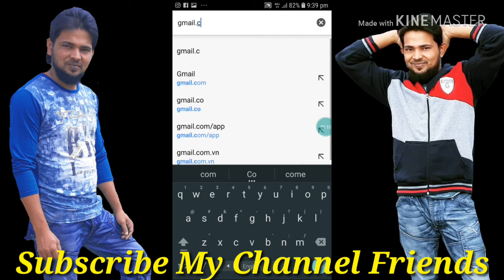Create New Google Account খুব সখজে যে কোনু ব্রাওজার দিয়ে বানান।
Hi Friends Welcome My - Tack Nickel - Channel Subscribers My Channel Thanks Friends আপনাদের যদি আমার ভিডিও ভালো লাগে প্লিজ লাইক কমেন্ট করবেন। জিমেইল বানানো লিংটা আমি আমার ডিসিপসন এ দিয়ে দিবো আপনারা এটাতে ক্লিক করলেই আপনার জিমেইল বানাতে পারবেন ধন্যবাদ সবাই কে।

 Google Account Create Ling

My Twitter Ling

My Instagram Ling

My Tik Tok Ling

Cricket Live Ling